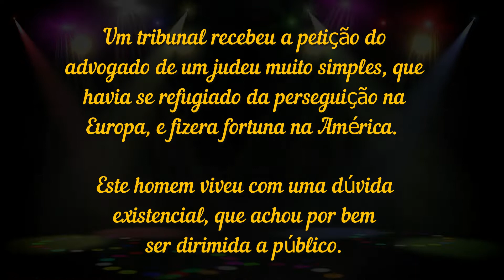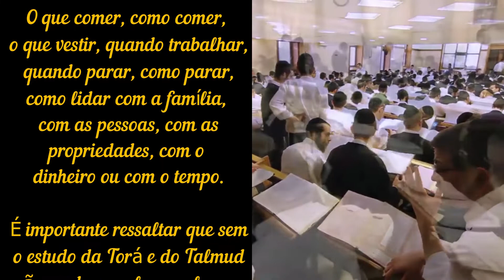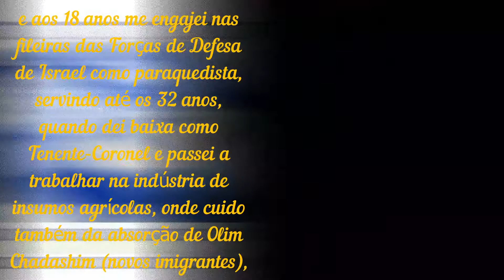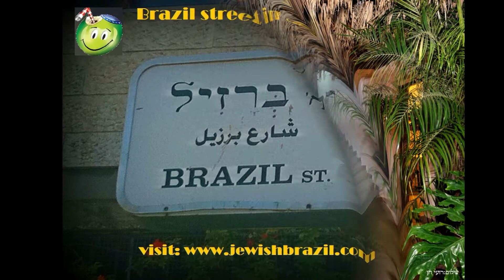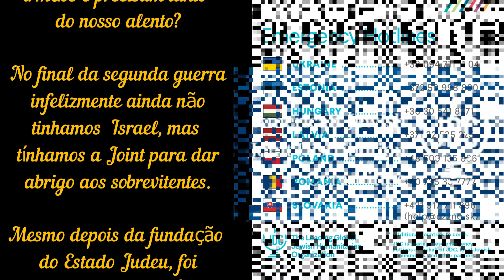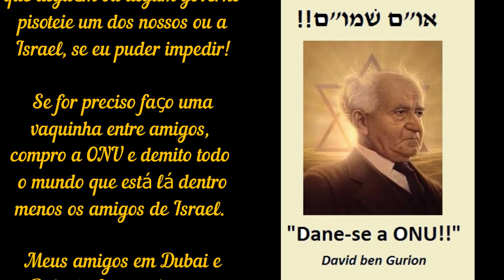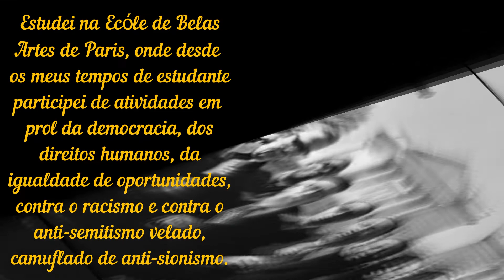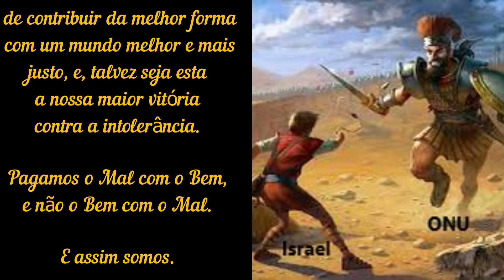O JUDEU IDEAL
Uma herança estrondosa será repartida entre um dentre quatro irmãos - aquele que provar à corte ser o judeu ideal. A outra parte será destinada a instituições de caridade afins ao ganhador. Seja você também o juiz.